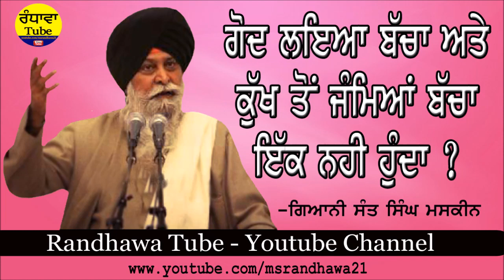ਗੋਦ ਲਇਆ ਬੱਚਾ ਅਤੇ ਕੁੱਖ ਤੋਂ ਜੰਮਿਆ ਬੰਚਾ ਇੱਕ ਨਹੀ ਹੁੰਦਾ ॥ Giani sant singh maskeen ji ॥ Randhawa Tube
Welcome to Randhawa tube